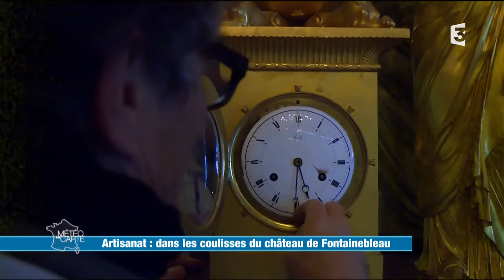Artisanat : dans les coulisses du château de Fontainebleau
Voici une visite dans les coulisses du château de Fontainebleau. Résidence d’automne des rois, il compte plus de 1500 pièces et 130 hectares de parc et de jardins. Napoléon disait de lui qu’il était « la vraie demeure des rois et la résidence des siècles ». Et justement pour qu’il vive pièce après pièce, nombreux sont ceux qui l’entretienne au quotidien.